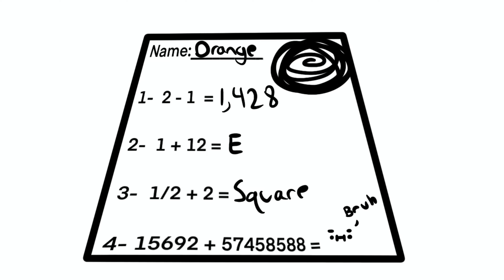My Drawing Habit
I hope you liked the animation.
This took me a little while because a month in I sadly deleted all my work but then I started again.
See you in a bit for a new video.

See you soon :P